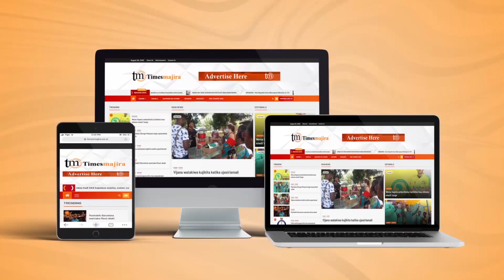MASHIRIKA YA UMMA 16 KUUNGANISHWA NA MANNE KUFUTWA